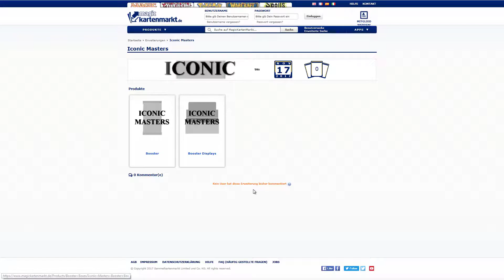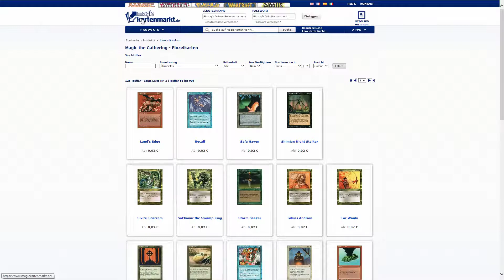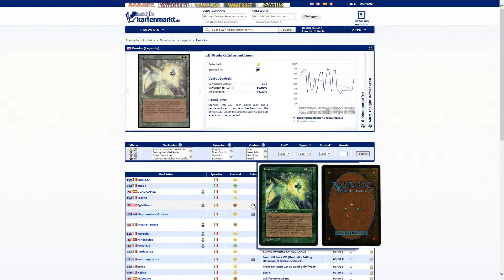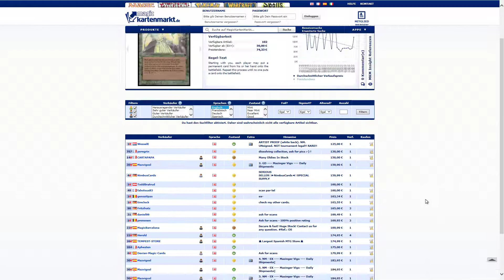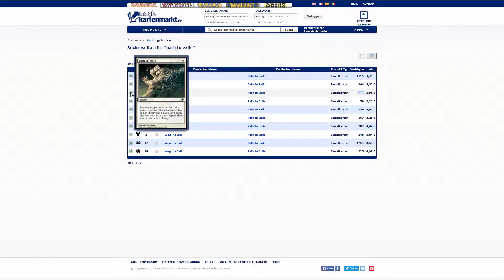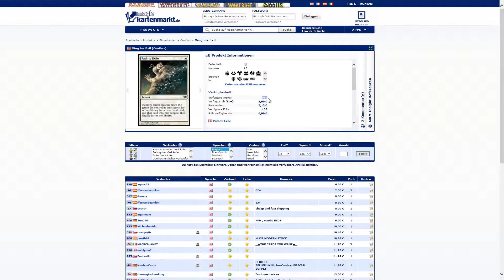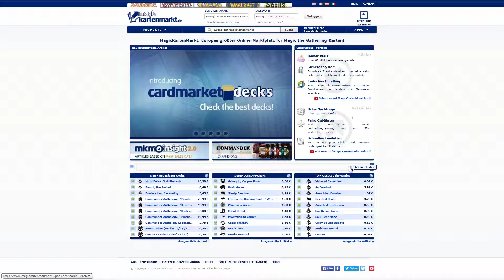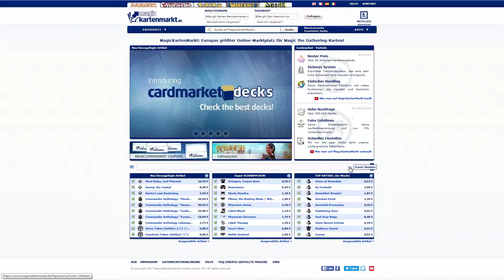Let's Talk - Magic The Gathering - 21 - Lohnt sich ein Display für Iconic Masters?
Stellt Euch vor, wir sitzen zusammen an einem Tisch, trinken ein Bierchen und die Frage kommt auf, ob sich der Kauf von Iconic Masters lohnen würde?!